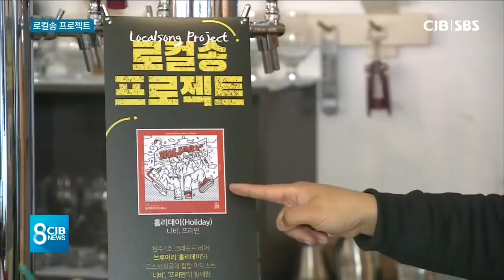지역을 담은 청년들의 도전 '로컬송 프로젝트'